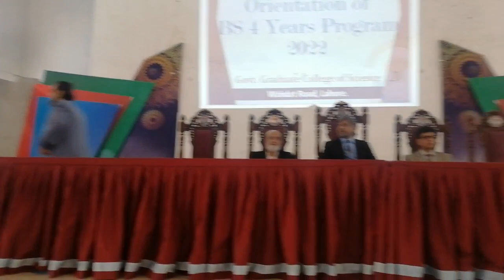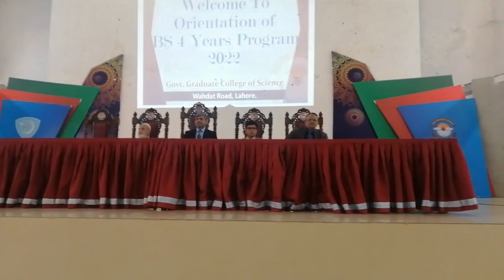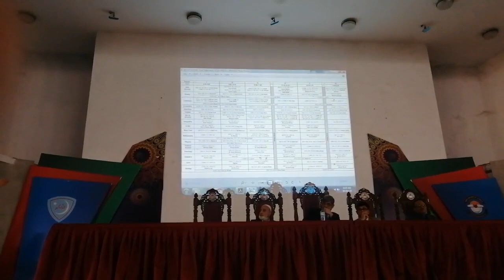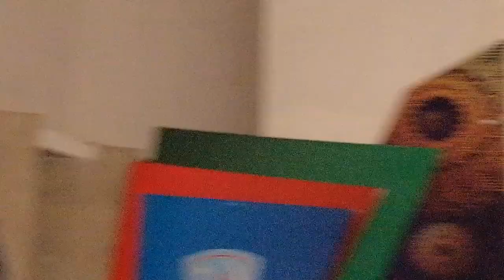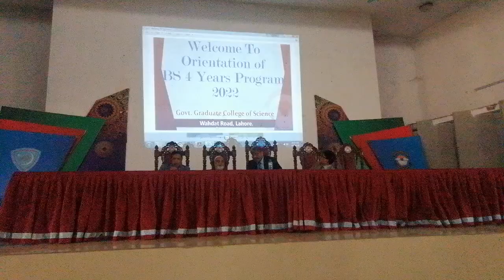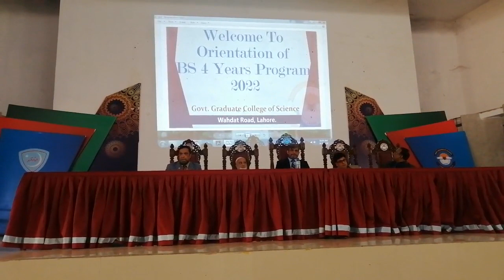Orientation of BS 1st Semester at Govt. Graduate College of Science, Wahdat Road, Lahore